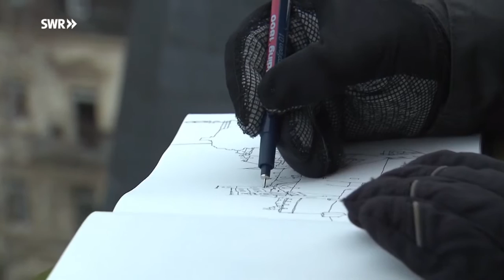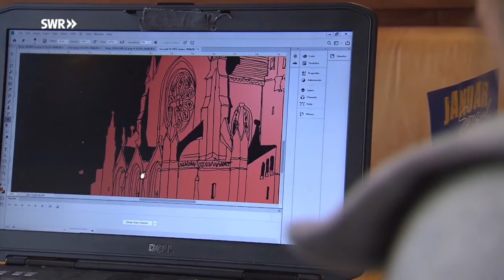SWR Germany Story about Urban Sketching in Karlsruhe Weststadt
Steve Faraday really started urban sketching during his Illustration studies at Salford Technical College near Manchester in the 1980s. He was often traveling all over the city to sketch the buildings. His style and media have changed over the years. He bumped into my current style in 2014 and have since then really intensified my time sketching. He always draws on location with fineliner pens from various brands. He is still searching for the perfect pen! He sketches throughout the year; in the Alps in winter wearing gloves to Arizona in summer with a hat. He colours his sketches in Photoshop, one colour per sketch. He trys to use colour to emphasize what's important in the view. Sketching cities really makes you aware how much interesting stuff there is to draw, everywhere has something to offer.